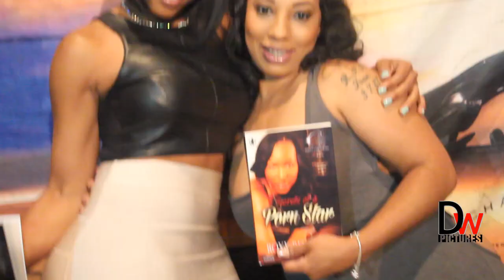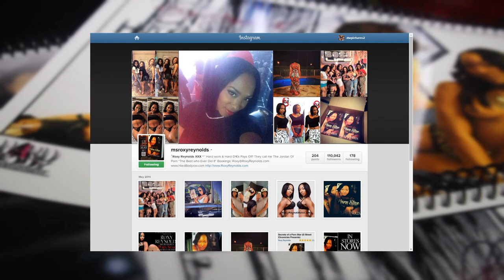ROXY REYNOLDS " SECRET OF A PORN STAR" BOOK RELEASE PARTY AT TURBULENCE SPORTS LOUNGE